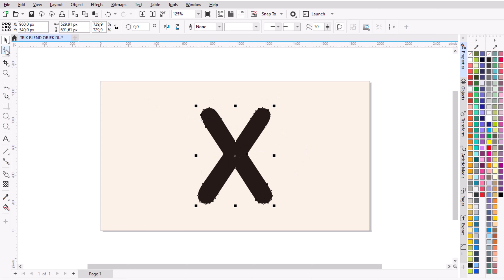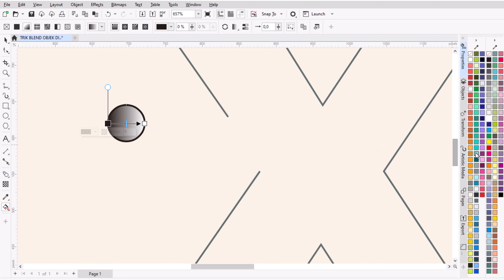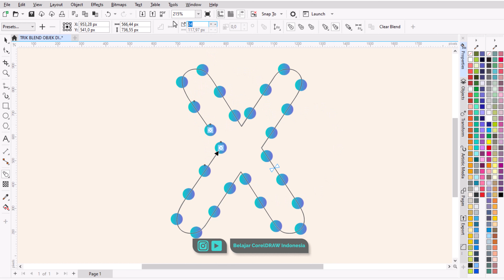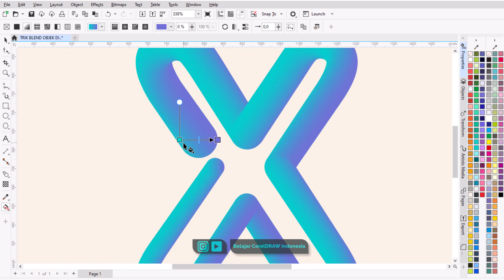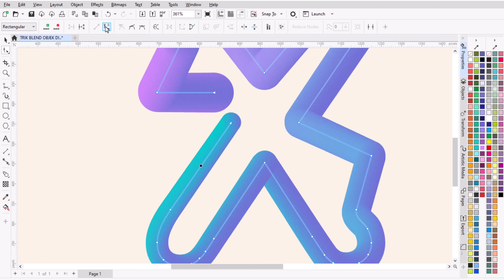TRIK BLEND OBJEK DI COREL DRAW #1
Tutorial cara Blend objek mengikuti bentuk garis atau outline di Corel Draw.